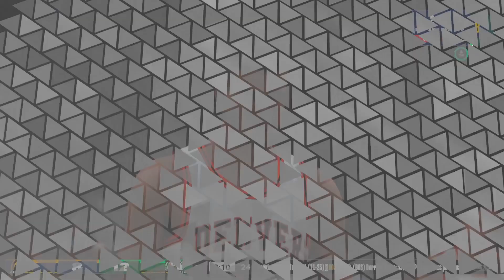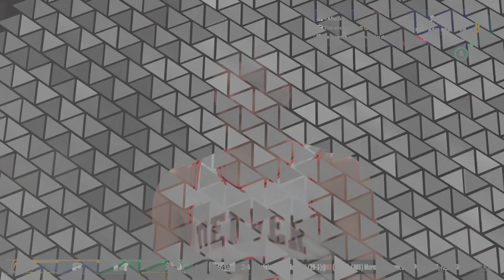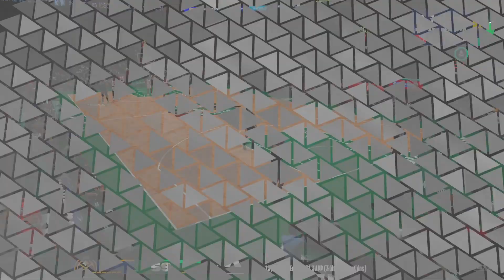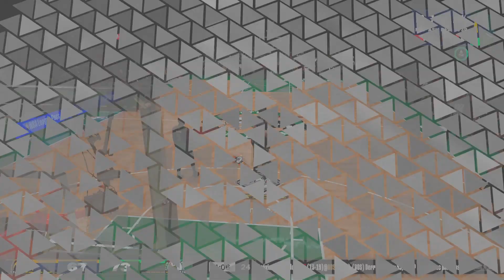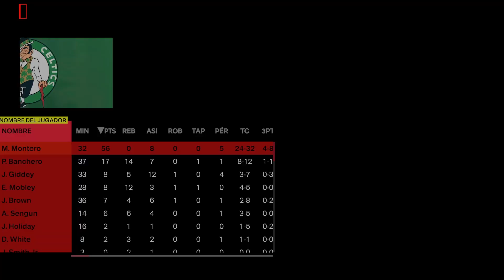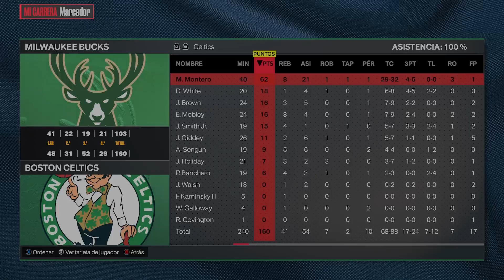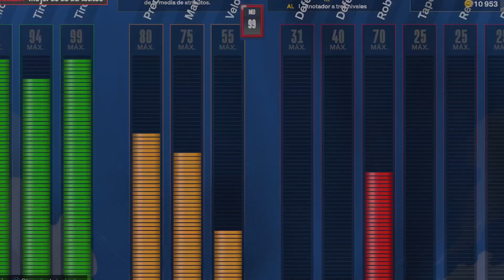NBA2K24 Mi carrera - Partido contra Denver Nuggets en máxima dificultad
NBA2K24 Mi carrera - 4ª temporada. Boston Celtics